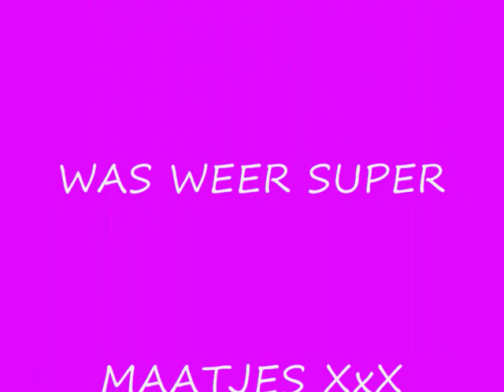EXTREMA2010 FOTOVERSLAG PARTYPEOPLE